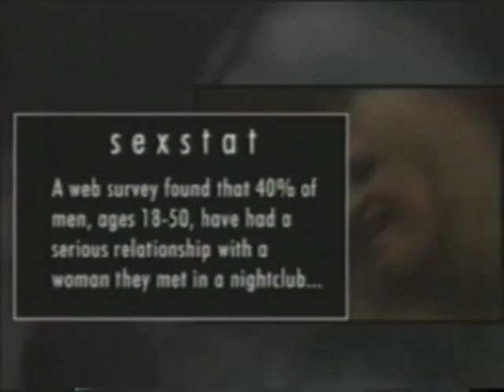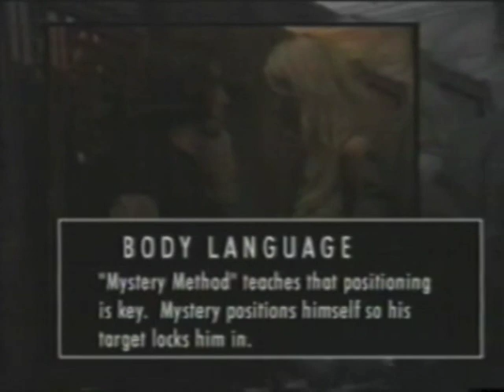ASK MYSTERY | Sex Drive - Mystery on The Discovery Channel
Watch Mystery pick up a supermodel on hidden camera. Which one? The hot one! Starring Style (Neil Strauss) and Mystery (Erik von Markovik). This segment aired on The Discovery Channel on a show called Sex Drive.